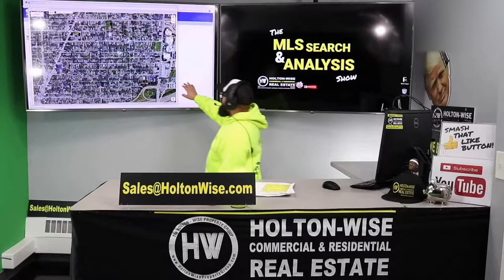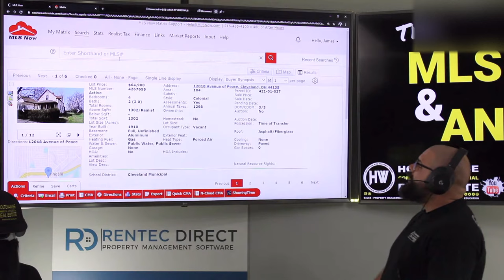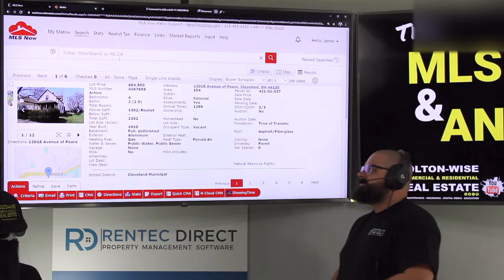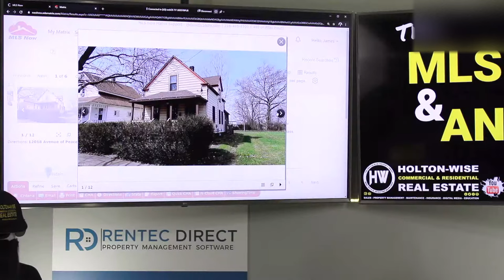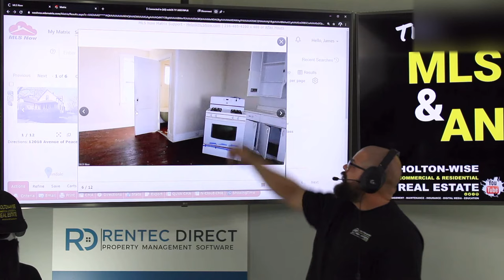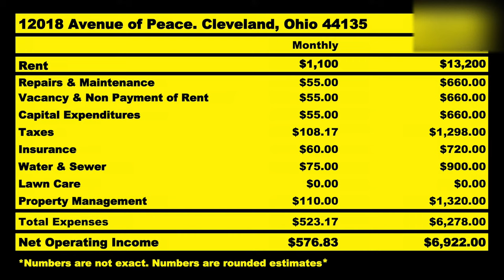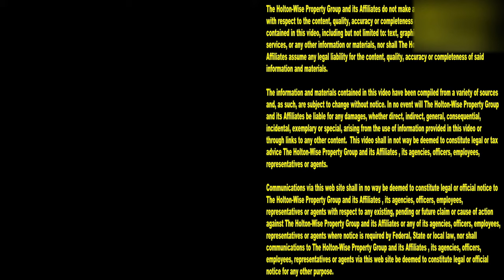CANCEL RENT Socialism Kills Portland Landlords | MLS Search & Analysis 629 - 12018 Avenue of Peace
The cancel rent movement seems like it's gaining a lot of attention these days. For many Portland landlords socialist policies like the cancel rent movement feel like standard operating procuedue when you are investing in the Portland real estate market. Portland real estate investors have been dealing with cancel rent protests long before the rest of America. Landlord tenant law in Portland is far different for real estate owners than the landlord tenant laws more conservative areas of the United States. In the 629th episode of The MLS Search & Analysis Show James Wise is helping a Portland rental property owner move his money out of Portland, Oregon & into a real estate market where the landlord rights aren't nonexistent & the properties are much more affordable.

📺 HELPFUL RESOURCES
Holton-Wise FAQ